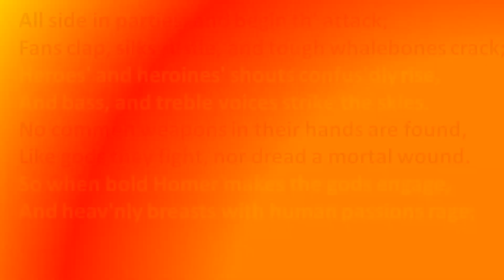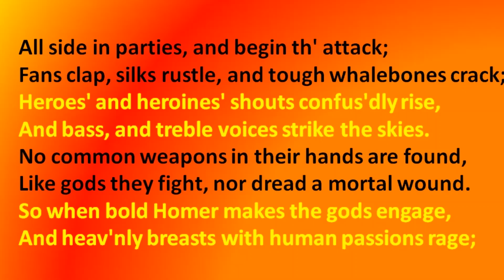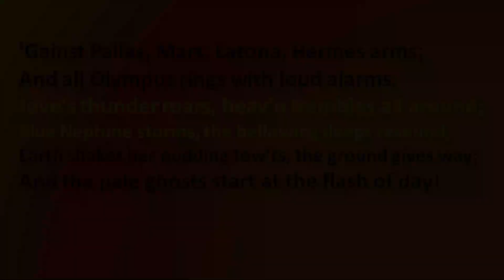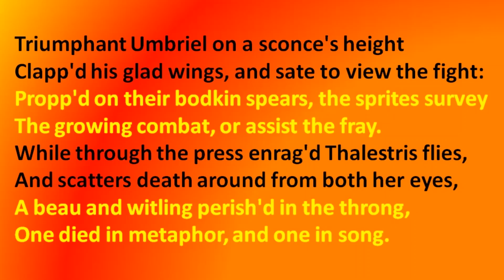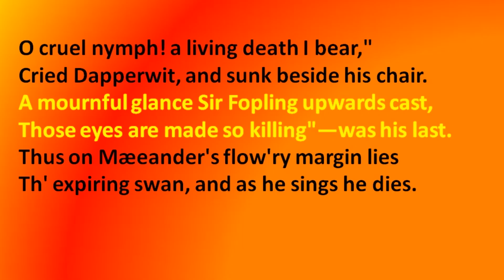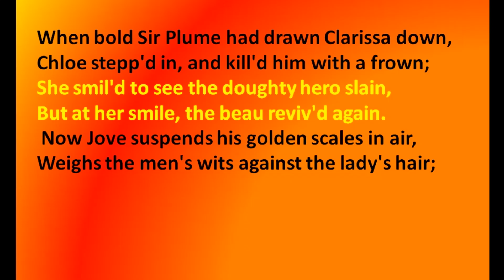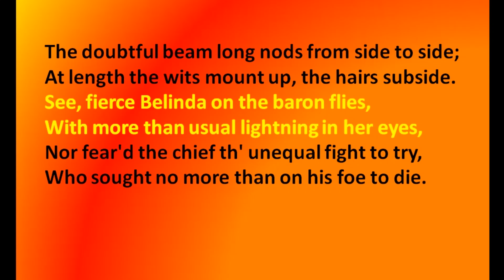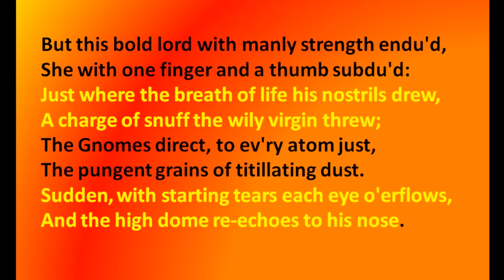THE RAPE OF THE LOCK by ALEXANDER POPE \CANTO 5 LINE TO LINE EXPLANATION Cave of Spleen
Hello Viewers, My Name is Ayesha Kanwal. I am an English teacher, I hope my videos will be helpful for the students of English Literature,

About this video The Rape of the Lock is a narrative mock-poem by English poet Alexander Pope that was first published in 1712 and then published in a longer version in 1714. Perhaps the best-known example of mock-epic poem, it employs highly exaggerated language and an elevated tone to describe the stealing of a lock of hair from a young society woman named Belinda by an equally privileged young baron and the “war” that ensues as a result this act. The poem immediately served to forge the 23-year-old Pope’s reputation as a poet and remains his most frequently studied work.

Set in the early 18th century, the poem satirizes the frivolous and decadent society of the English aristocracy. The title reflects the exaggerated importance placed on the theft of a lock of hair, highlighting the superficiality of the upper classes. The Rape of the Lock is not only a brilliant display of Pope’s wit and poetic skill but also a commentary on the vanity, frivolity, and social conventions of his era. The poem showcases Pope’s mastery of the heroic couplet and his ability to infuse his satire with humor.: Pope’s use of the mock-epic genre is intricate and exhaustive. The Rape of the Lock is a poem in which every element of the contemporary scene conjures up some image from epic tradition or the classical world view, and the pieces are wrought together with a cleverness and expertise that makes the poem surprising and delightful. Pope’s transformations are numerous, striking, and loaded with moral implications. The great battles of epic become bouts of gambling and flirtatious tiffs. The great, if capricious, Greek and Roman gods are converted into a relatively undifferentiated army of basically ineffectual sprites. Cosmetics, clothing, and jewelry substitute for armor and weapons, and the rituals of religious sacrifice are transplanted to the dressing room and the altar of love.